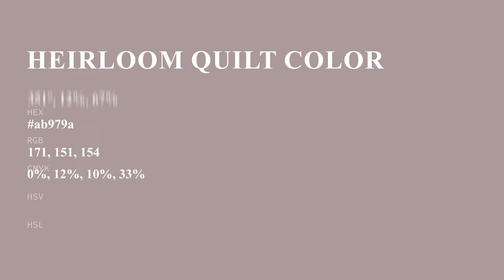Heirloom Quilt color ab979a hex color - Grey color - Cool color ab979a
What color is Heirloom Quilt ? ab979a hex color - Grey color - Cool color ab979a

Hex ab979a Color Code is also known as Heirloom Quilt color.

Hex ab979a Color code in RGB color code model is created after adding 67.06% red color, 59.22% green color and 60.39% blue color.
Hex ab979a Color code in CMYK color (process color) code model is generated after subtraction of 0% cyan, 11% magenta, 9% yellow and 32% black.